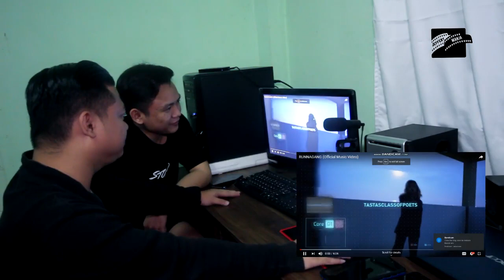Runnagang | Reaction | Iban | BM subtitle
Setelah sekian lama jarang buat video..untuk kali ini saya dan Patrick membuat satu reaction untuk lagu Runnagang. Di dalam video ini saya menggunakan bahasa Iban tetapi ada subtitlenya dalam Bahasa Melayu.